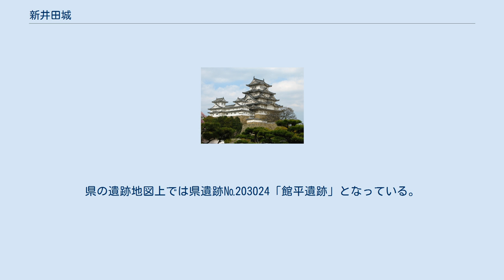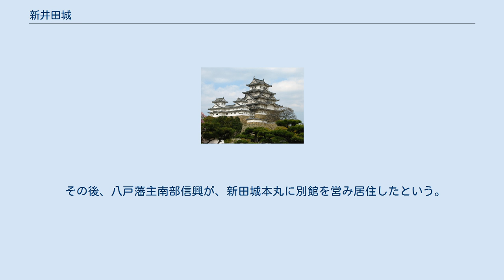新井田城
南北朝時代_(日本)
新井田城（にいだじょう）は、青森県八戸市新井田にあった日本の城。
別名・新田城（にいだじょう）。
 新井田川と松館川の合流点付近の小高い丘陵に所在した。
後年、八戸藩主南部信興によって建てられた別館は本丸と二の丸に当たる外館（とだて）からなり、現、新井田小学校を含む一帯である。
県の遺跡地図上では県遺跡№203024「館平遺跡」となっている。
また、一説には、当初、新田氏は新田城の北方約500メートルの古館（県遺跡№203147「新井田古館遺跡」）に入り、のちに当城に移ったといわれている。
 中世～近世の平城。
城主は新田（にいだ）氏であり、根城南部氏五代政長の次男彦次郎政持を祖とし、同じく政長の三男であった弟信助に中館（のちの八戸城）をそれぞれあたえ、これが新田氏・中館氏のおこりといわれている。
根城、中館とともに、「三館一城」とも称されたともいう。
築城時期は不明であるが、「浅利六郎四郎清連注進状」の建武3年（1336年）に新田彦次郎政持の名があり、南北朝初期に築城され当地に居住していたと思われる。
 天正20年（1592年）の諸城破却書上には、「新井田 平城 破 南部 彦七郎 持分」とある。
寛永4年（1627年）に南部利直の要請で、根城南部氏は遠野に国替えとなるが、一族の新田氏もこれに従って遠野に移転し廃城となった。
 その後、八戸藩主南部信興が、新田城本丸に別館を営み居住したという。